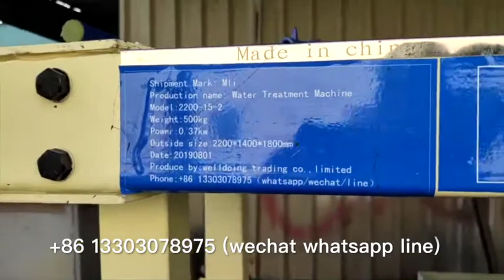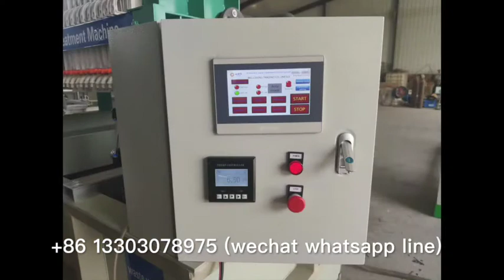automatic dosing food factory waste water treatment machine